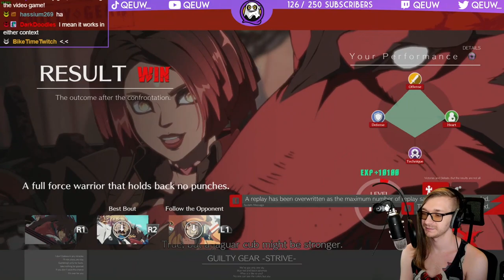Beat a Celestial May with only using 5H as Pot! Guilty Gear -Strive- Potemkin & Giovanna Matches!